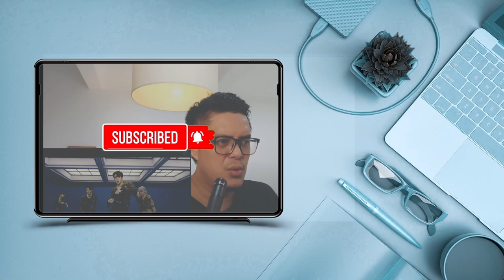EXO CHANYEOL X DEVINE CHANNEL - FADED (Feat. Loopy, 찬열) - BOOM | SOUND ENGINEER REACTION